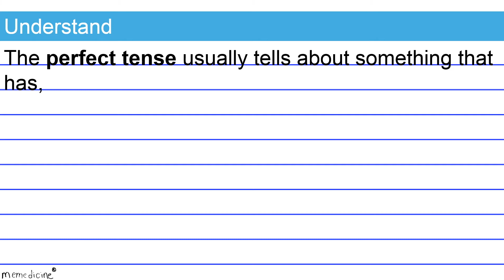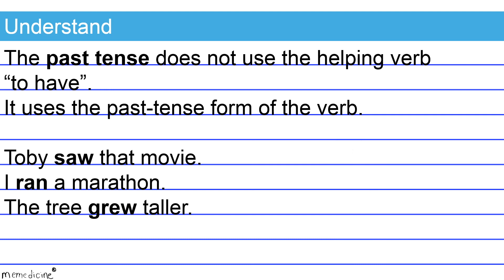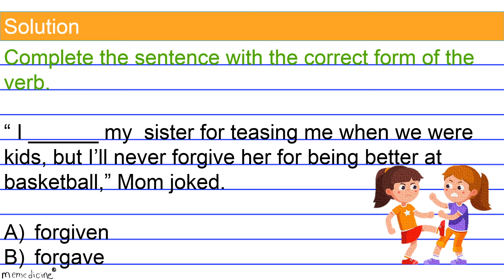(Grade 4 Homeschool) ACT® Foundations│ Past Tense & Perfect Tense (Past Participle) Question 7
ACT®│English Language Conventions (Verb Tense) │ Past Tense versus Perfect Tense (Past Participle) │ ACT ®  Foundations (Question 7)

This tool is the third step to mastering ACT® verb tense.
This topic falls under the conventions of English standard.
Conventions of standard English questions ask you to identify errors in a sentence.
Specifically, this is a fourth grade, common core, grammar, and mechanics lesson that teaches you how to appropriately choose between the past tense and past participle.

Vocabulary│
simple past tense
past participle
present perfect

Prior Knowledge Necessary:
(past participle basics)

Interested in private tutoring from a perfect scoring test prep expert? Fun learning!